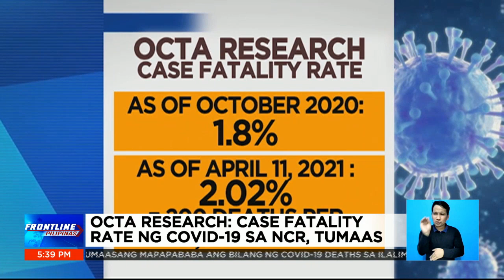DOH at WHO, pinag-aaralan ang pagkalat ng COVID-19 virus variants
FrontlinePilipinas | Iniimbestigahan ng DOH at WHO ang pagkalat ng iba't ibang variants ng COVID-19 virus sa bansa. Sinabi naman ng OCTA Research na tumaas ang case fatality rate ng COVID-19 sa Metro Manila. | via Greg Gregorio